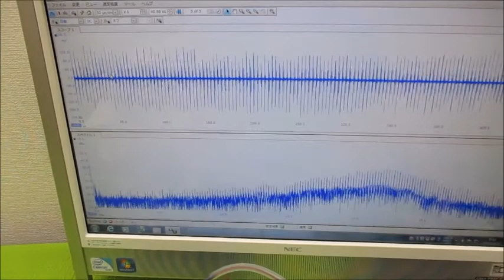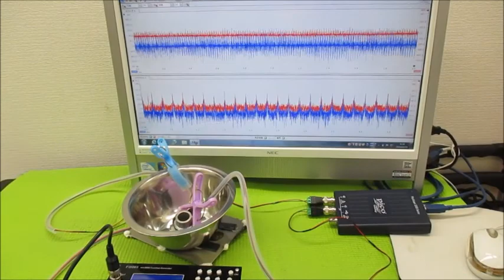超音波制御技術